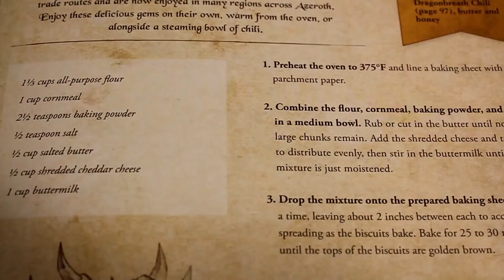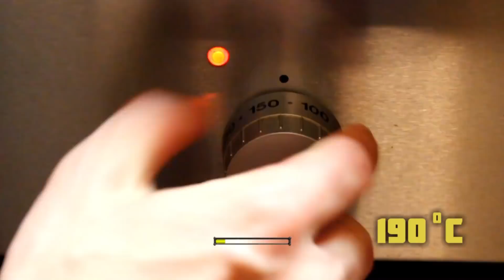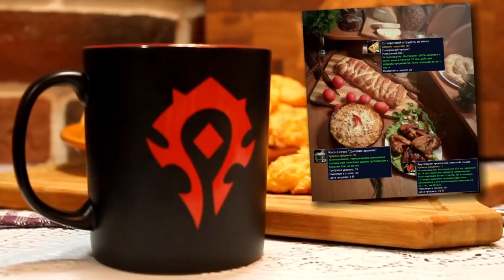#19 Итоги конкурса и печенье из кукурузной муки - World of Warcraft: The Official Cookbook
Итоги проводимого совместно с Panda Blizz Shop конкурса можно подводить только с видео по официальной поваренной книге Warcraft, а выбор в этот раз пал на Печенье из кукурузной муки!

Ингредиенты:
• Мука – 200 гр.
• Кукурузая – мука 150 гр
• Разрыхлитель – 2 1/2 ч.л.
• Соль – 1/2 ч.л.
• Соленое масло – 125 гр
• Сыр чеддер – 100 гр.
• Пахта – 200 мл.

Music: World of Warcraft: The Burning Crusade Soundtrack - Taverns (Exclusive Track)